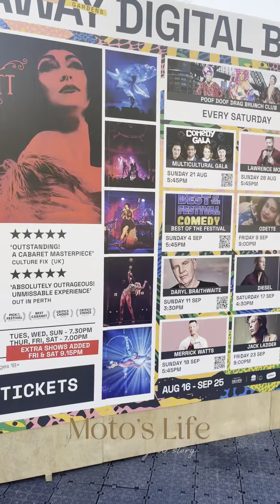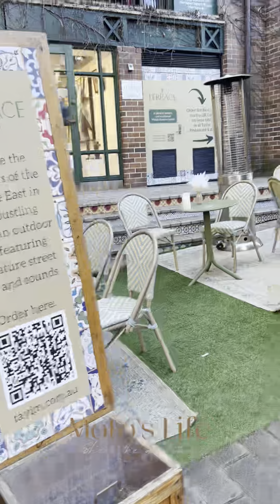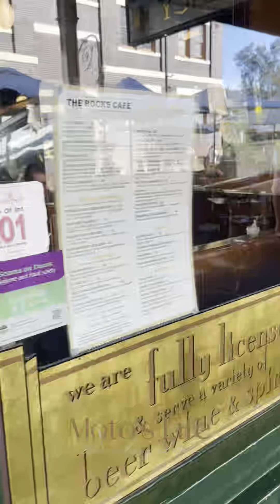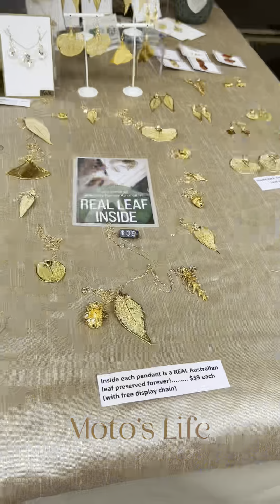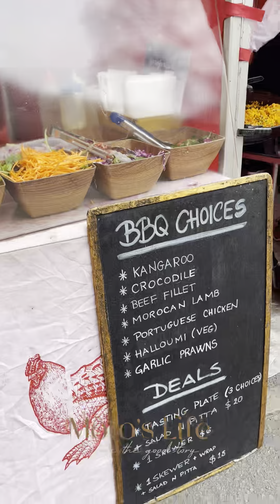32th Vlog The Rock Market